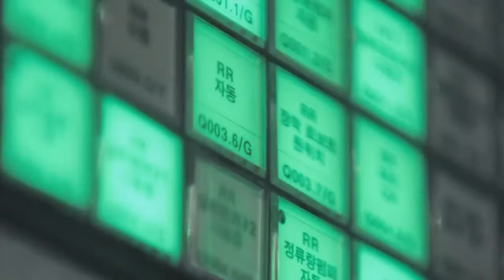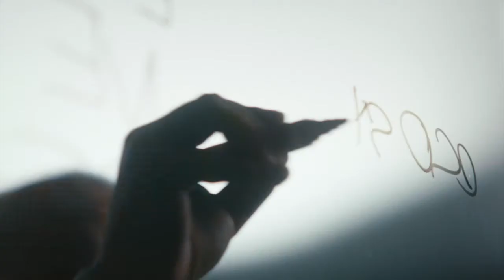New 2022 IONIQ 5 Production from Hyundai Factory, How its made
Take a look at official Hyundai footage of production of the new 2022 Hyundai IONIQ 5. Wondering how the new IONIQ 5 is made at Hyundai Factory?
IONIQ 5 is available with a range of power electric (PE) configurations to fit the mobility needs of every customer, with no compromises on performance. Customers can select from two battery pack options, either 58 kWh or 72.6 kWh, and two electric motor layouts, either with a rear motor only or with both front and rear motors. All PE variations provide outstanding range and deliver a top speed of 185 km/h.
At the top of the electric motor lineup is an all-wheel drive (AWD) option paired with the 72.6-kWh battery, producing a combined power output of 225-kWh and 605 Nm of torque. This PE configuration can go from 0 km/h to 100 km/h in 5.2 seconds.
When equipped with two-wheel drive (2WD) and 72.6-kWh battery, IONIQ 5's maximum driving range on a single charge will be around 470~480 km, according to the Worldwide Harmonized Light Vehicle Test Procedure (WLTP) standard.